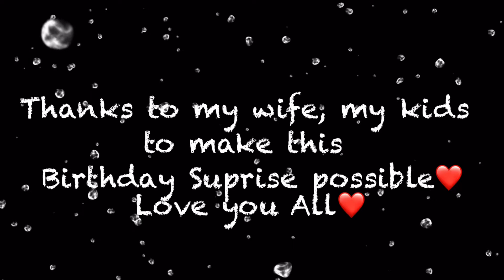NASUPRISE, NAHULOG 2X si BIRTHDAY BOY!!!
My wife Bday suprise to me on my 40th Bday, i didnt expect this especially during this pandemic, and also considering she is so busy on her work and taking care of my son❤️ Love you Mhl ko❤️